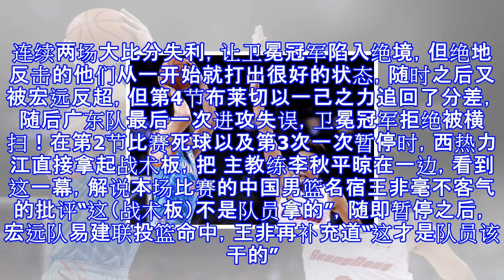真大佬！西热力江拿起战术板当教练，无视李秋平遭王非讽刺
真大佬！西热力江拿起战术板当教练，无视李秋平遭王非讽刺 北京时间3月19日，CBA联赛1/4决赛继续进行，大比分2-0领先的广东宏远继续坐镇主场迎战新疆男篮，背水一战的卫冕冠军三军用命，95-92逆转扳回一城，将比赛带回到主场。此役，西热力江一度还拿起战术板代替李秋平布置战术，不过此举遭到王非的批评。连续两场大比分失利，让卫冕冠军陷入绝境，但绝地反击的他们从一开始就打出很好的状态，随时之后又被宏远反超，但第4节布莱切以一己之力追回了分差，随后广东队最后一次进攻失误，卫冕冠军拒绝被横扫！在第2节比赛死球以及第3次一次暂停时，西热力江直接拿起战术板，把 主教练李秋平晾在一边，看到这一幕，解说本场比...